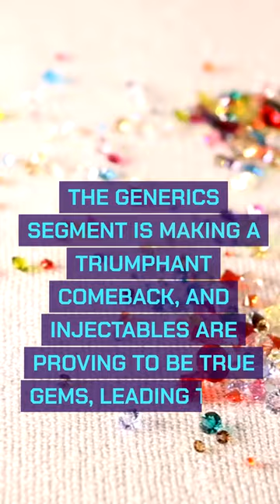Make £100 in monthly passive income with this stock!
Join us on an exciting financial journey as we explore Hikma Pharmaceuticals, a potential source of £100 in monthly passive income. Discover the company's intriguing stats, dividend secrets, and the market adventures it offers. Whether you're a seasoned investor or new to the game, this video is your friendly guide to unlocking financial freedom. Dive into the world of Hikma Pharmaceuticals and uncover hidden treasures waiting to be shared!